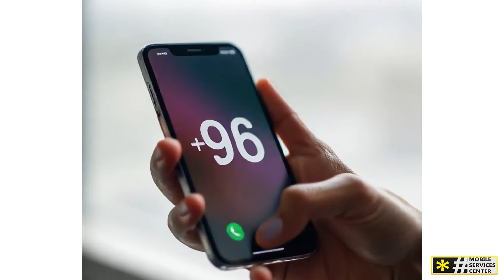What is the +96 country code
What is the +96 country code. Have you ever received a phone call from a number that starts with +96 and wondered which country it was from? Well, through this video, we are going to know what What is the +96 country code?
And drop a comment if you’ve ever received a call from a number starting with +96